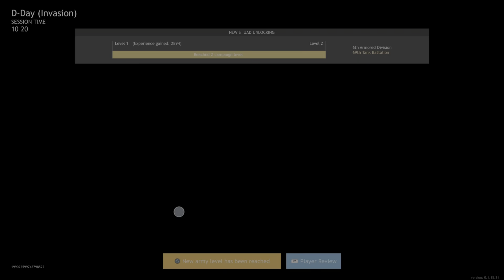Enlisted D-Day Invasion - 34 kills - PS5 gameplay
Enlisted D-Day Invasion with 34 kills on PS5